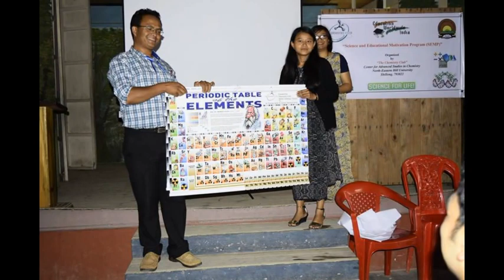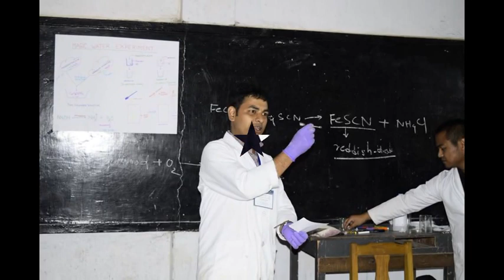Mairang School Visit 2016 I Science and Educational Motivation Program 2016 I The Chemistry Club